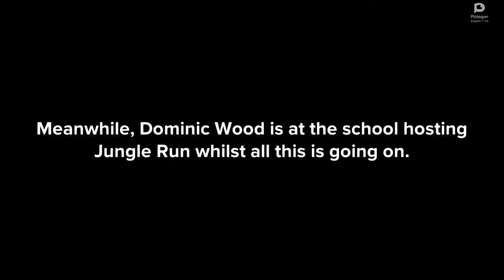The Adventures Of Adrian Wayne Reavill (Episode 5)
The TV show Jungle Run is a massive hit at TDES. What happens when he turns his school into a TV game show